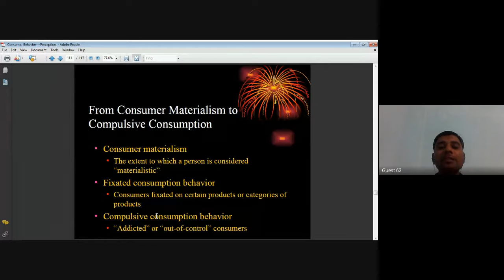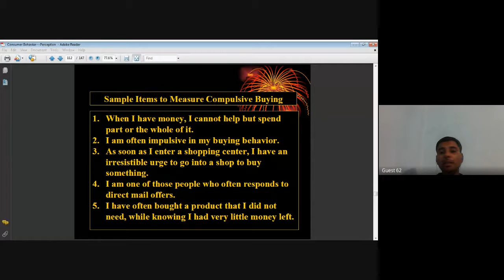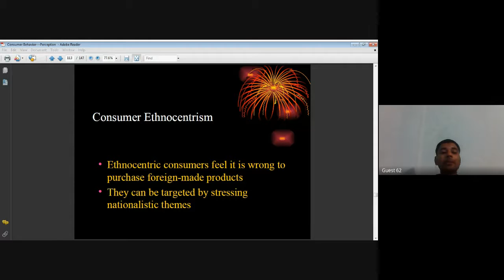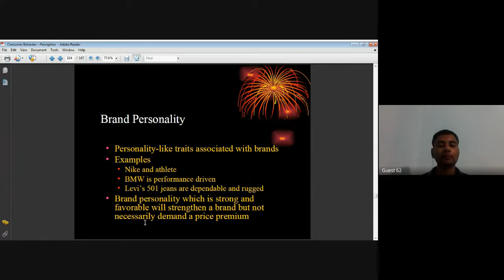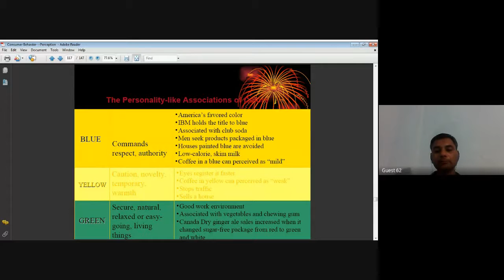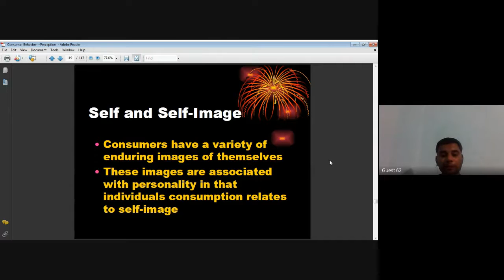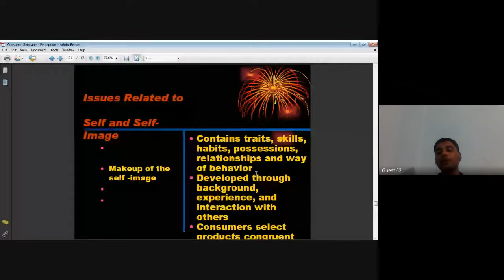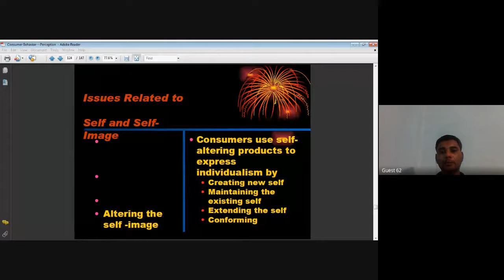20 July 21 Trait Theory of Personality